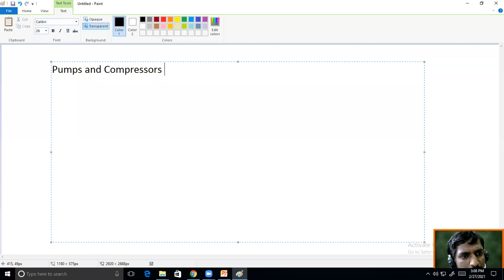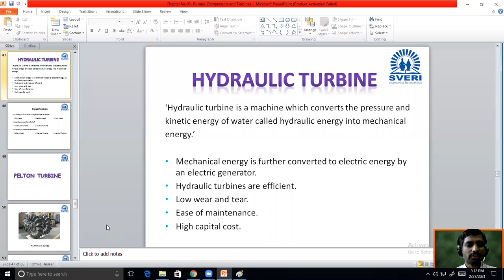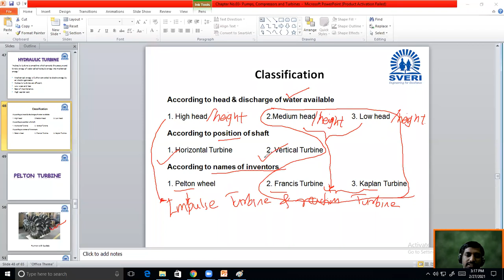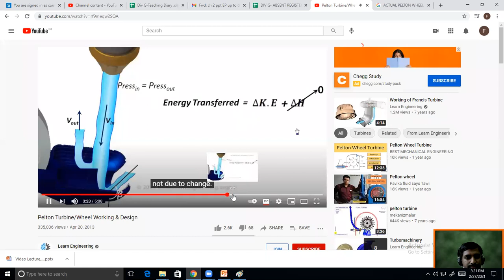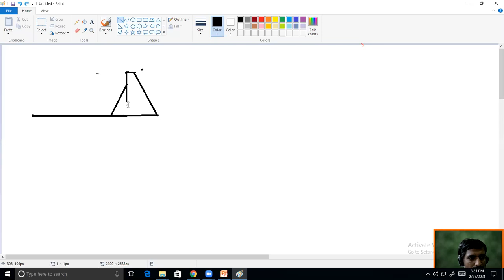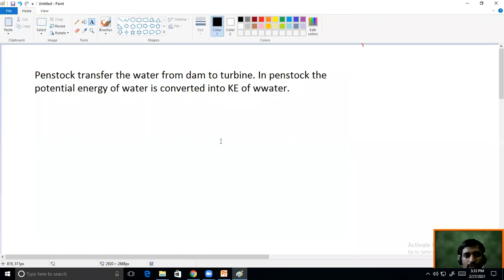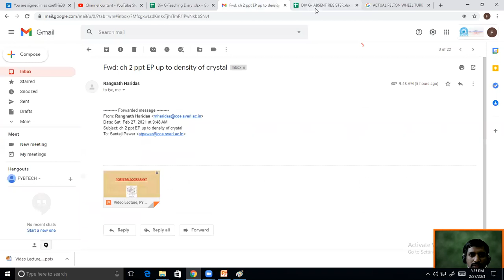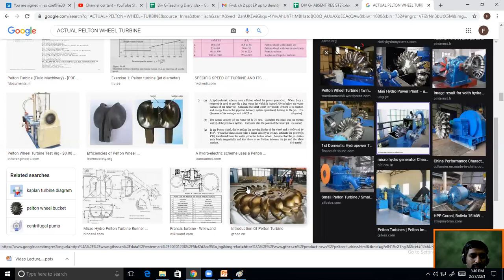BME Div G 27 02 OLM